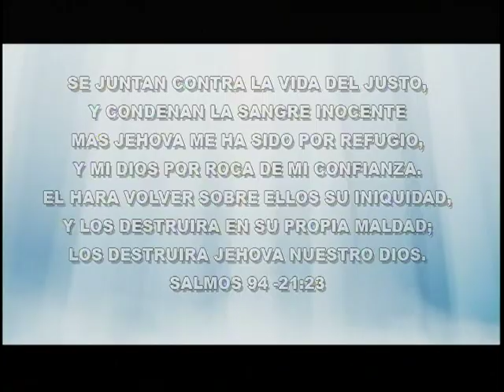JimmyB Como es la Vida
JimmyB Como es la Vida del disco The Best Way